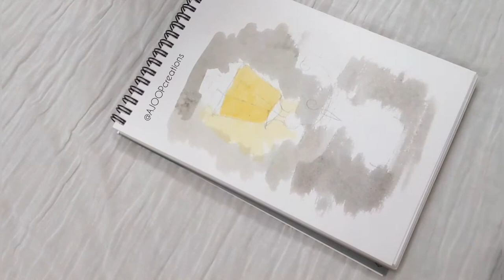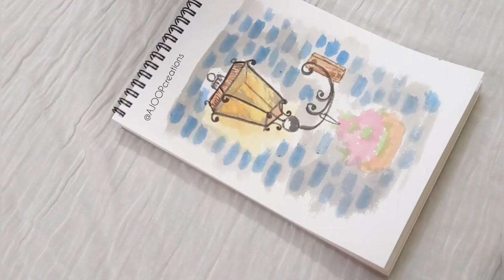WATERCOLOR SKETCH - LAMPSHADE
Art Reference: Pinterest
Art No : 1/100

CURRENTLY USING :-
BRUSH :
Round brush camlin [size 12 s-68]
Round brush camlin [size 3 s-68]
Round brush camlin [size 000 s-68]
Flat brush Faber Castell [size - 40]
PAINT :
Camel Watercolour 12 shades
PEN :
(White)-Gelly roll [size-08]
(Black)-Micron [size-08]
PEN PENCIL - Camlin 0.7mm
ERASER
PALLETTE
WATERCOLOR SKETCH BOOK A5

Watch In Higher Quality (your convenient)